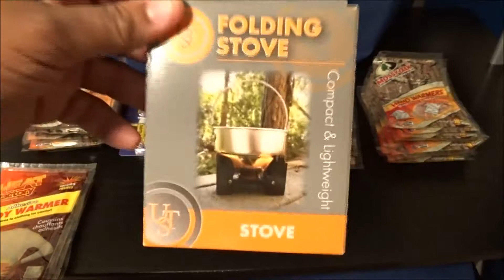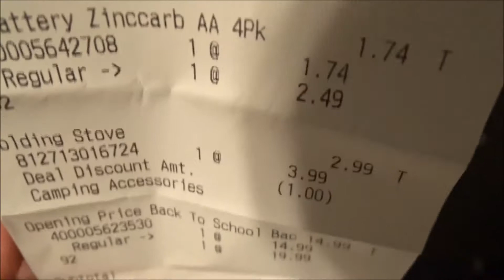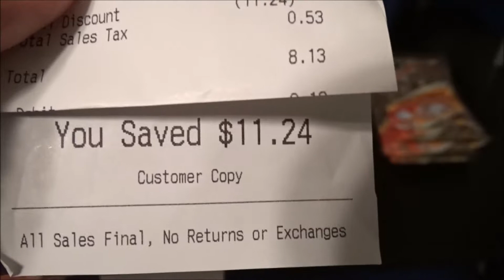Body And Hand Warmers Super Low Price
Welcome to Tiffany Outdoors! In this episode I share with you some of the deals I got during the Gander Mountain liquidation sale.